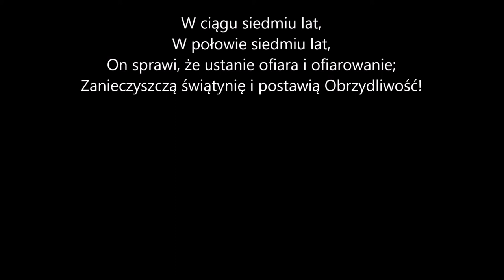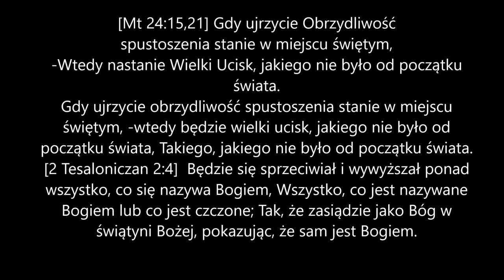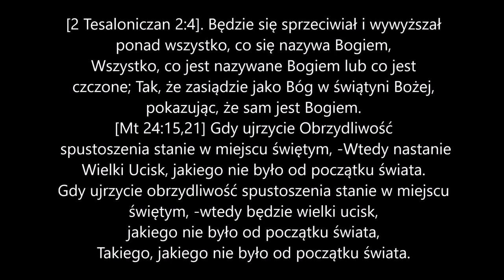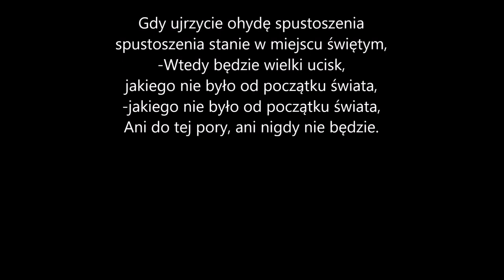Zaraza, wojna, głód, dzikie zwierzęta: czterech nieszczęsnych sędziów Zielone Niwy